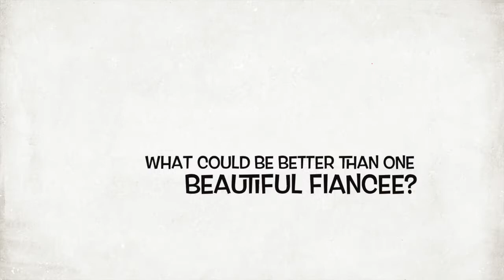Boeing Boeing Rehearsal Trailer - Attic Theatre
BOEING! BOEING! - JUNE 20-28

Directer Curt Christnot

by Marc Camoletti, translated from the French by Beverley Crossand Francis Evans

"...this whirl of a comedy takes the form of a classic French farce, complete with multiple doors and... perpetual high anxiety as a result of a slew of romantic shenanigans... pure cotton candy— an ideal escapist entertainment for the dog days of summer" --Chicago Sun-Times